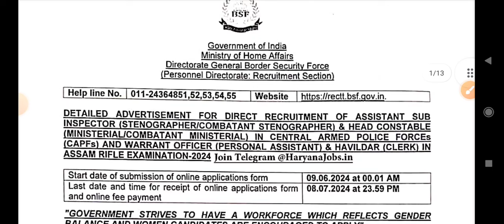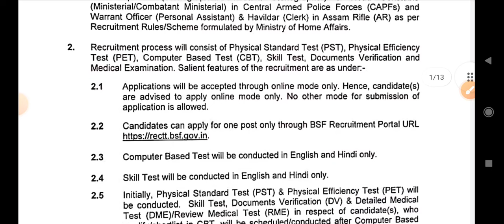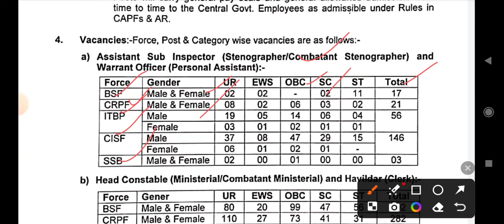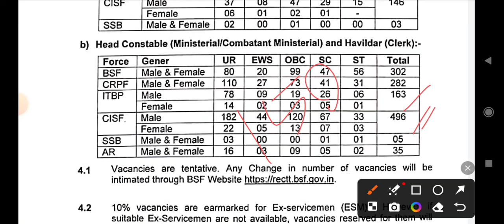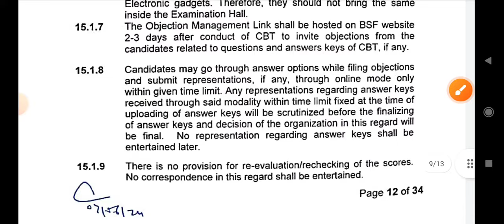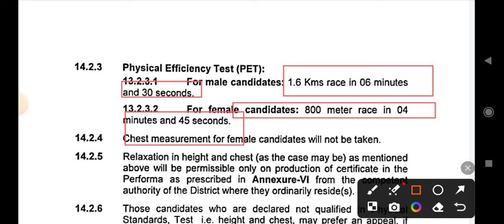6 কেন্দ্র বাহিনীতে নতুন নিয়োগের বিজ্ঞপ্তি 2024 || BSF, CRPF,CISF,ITBP,SSB,AR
6 কেন্দ্র বাহিনীতে নতুন নিয়োগের বিজ্ঞপ্তি 2024 || BSF, CRPF,CISF,ITBP,SSB,AR ||